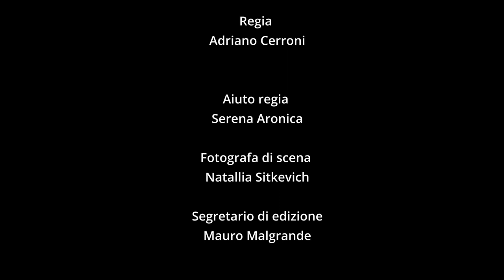"Li gnocci a coa de soreca" - la tradizione di Genazzano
Per il Progetto Radici del Gusto, la ricetta tradizionale di Genazzano. Progetto realizzato con il contributo di ARSIAL - Regione LAZIO